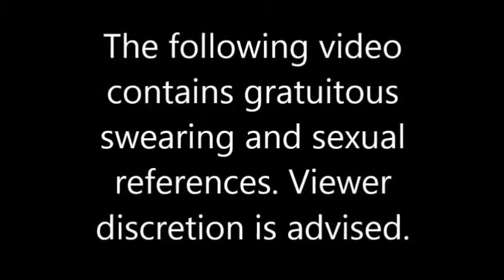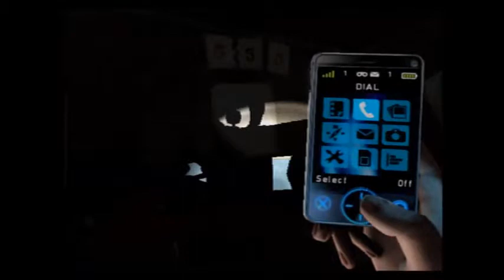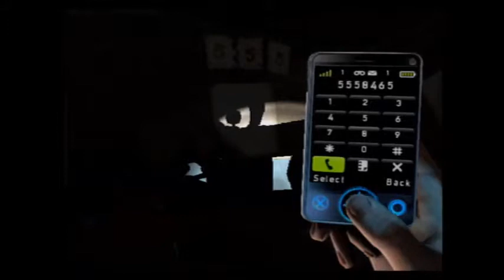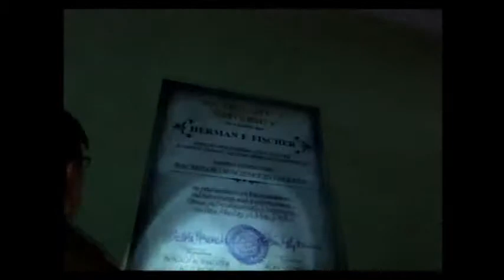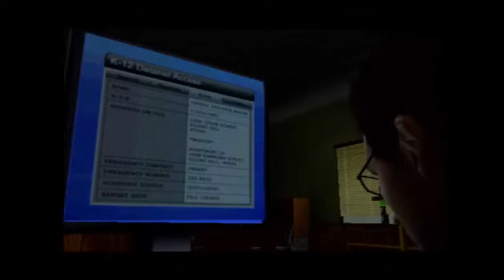Sami and Colin Play Silent Hill: Shattered Memories! Part 3 - OTHERWORLD PUNS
In which Sami continues to know the game by heart, I continue to voice unpopular opinions, and we both continue to make terrible puns!
Be sure to check out our Facebook page if you haven't already!